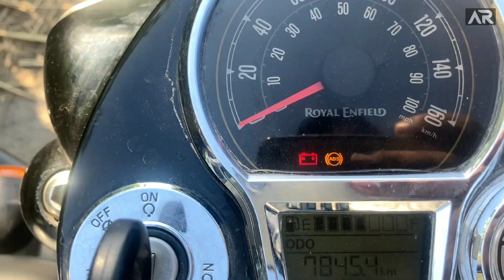Problems after 1 Year in RoyalEnfield Classic Reborn | Rehman Khatana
In this Video I shared my experience with Royal Enfield Classic 350 DarkGunmetalgrey after 1 year and the problems which i felt in 1 year.
If u enjoyed watching video,
Rehman